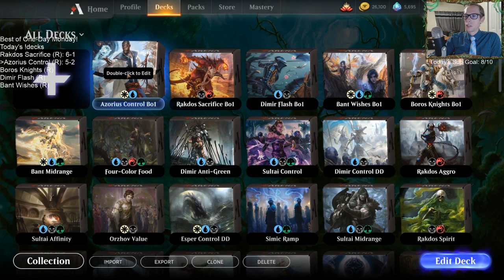Azorius Control: Best of One ain't just for aggro!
Ranked w/ Azorius Control! MTG Arena - Best of One Standard, 11/4/19